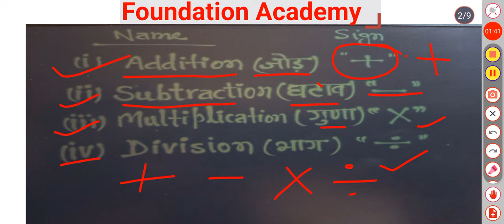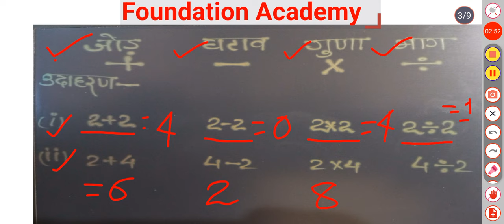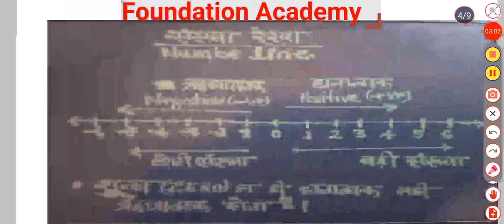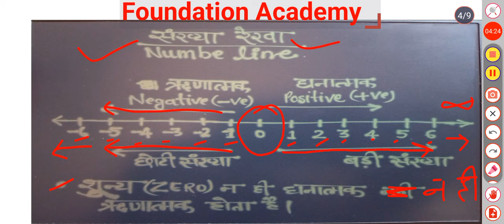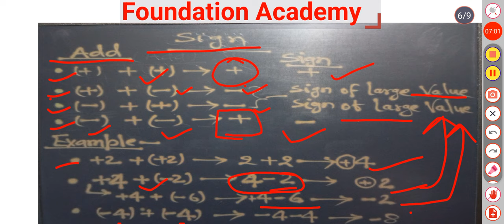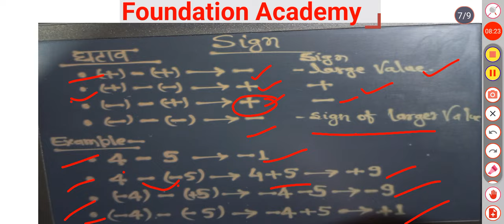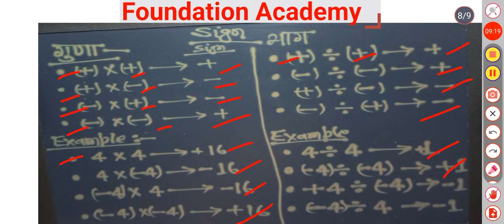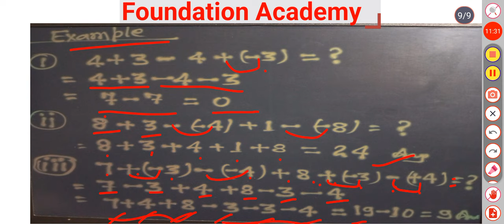गणित की चार बुनियादी संक्रियाएं -(+, -,×,÷)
math math tricks mathematics maths tricks vedic math vedic mathematics vedic maths vedic maths for kids vedic maths full course vedic maths tricks vedic maths tricks for fast calculation गणित की चार बुनियादी संक्रियाएं | + | - |× |÷ | शिक्षक बहाली 2023 Ctet today analysis 2023 Ctet today paper analysis 2023 Stet bhiar Stet bihar latest news